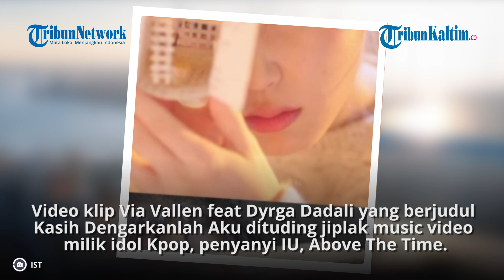Video Klip Via Vallen, Kasih Dengarkanlah Aku Dituding Jiplak MV Penyanyi IU, Above The Time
Jadi trending topic, video klip Via Vallen, Kasih Dengarkanlah Aku dituding jiplak music video (MV) penyanyi, IU, Above The Time

Naskah: TribunKaltim.co
Video Editor: TribunKaltim.co/Fz